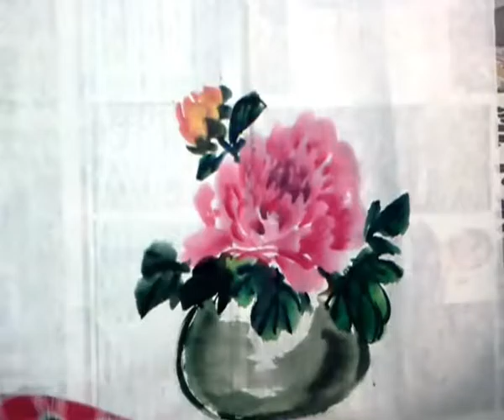羅老師畫牡丹 2